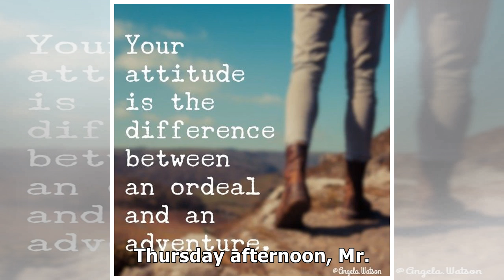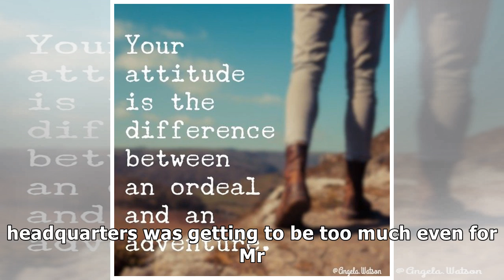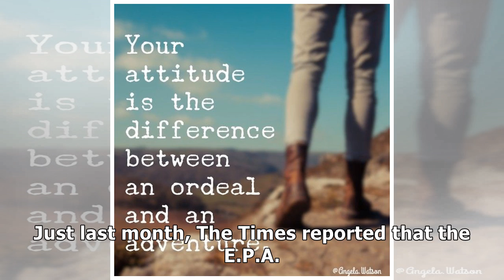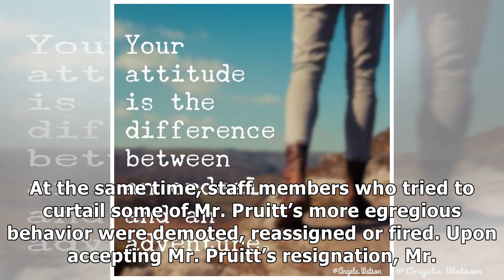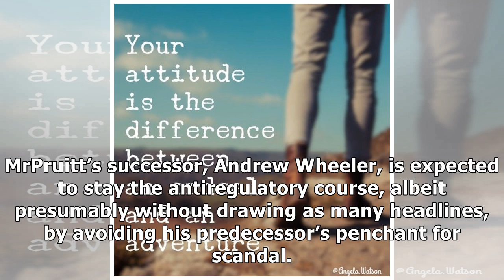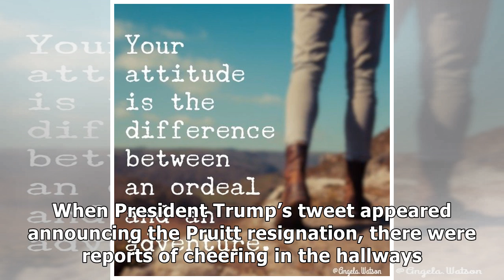✫Opinion | Scott Pruitt Exits, Sticking You With the Tab